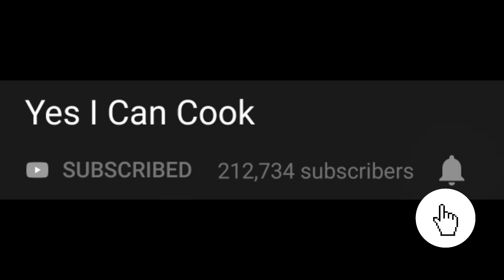2 WAYS BREAD PAKORA (RAMADAN SPECIAL) by YES I CAN COOK